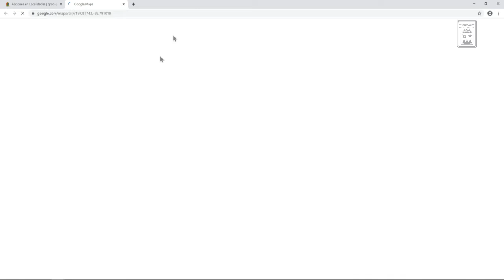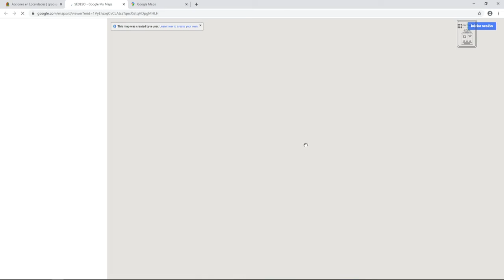Intervención del Dip. Roberto Erales Jiménez. PT (18/Nov/2020)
Intervención del Diputado Roberto Erales Jiménez, del PT, en la Comparecencia de la Mtra. Rocío Moreno Mendoza, Encargada del Despacho de la Secretaría de Desarrollo Social del Estado de Quintana Roo. Glosa 4to Informe.